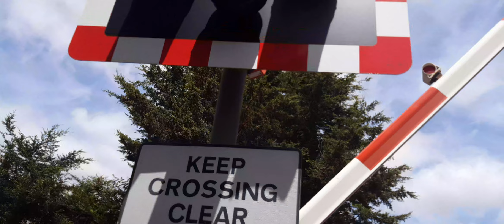Toddington level crossing Saturday 18.7.2020